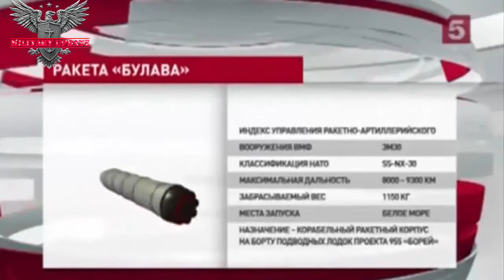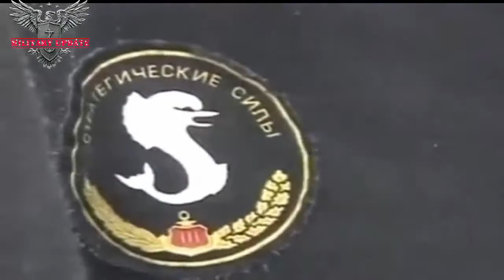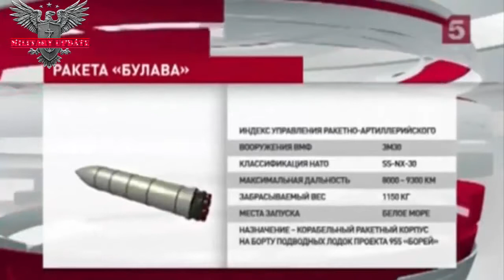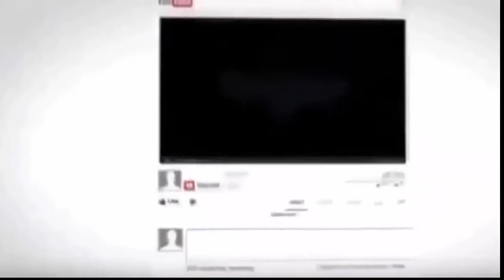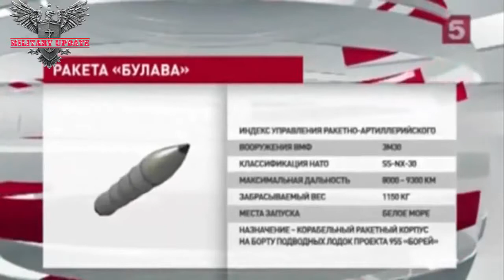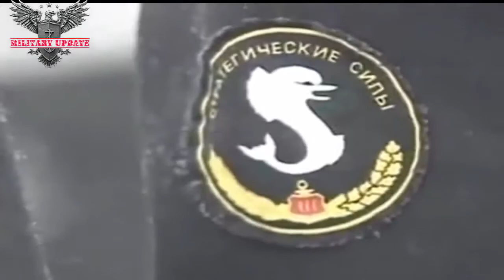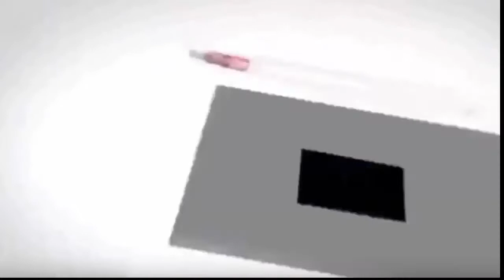WW3 BREAKING NEWS: RUSSIAN WW3 MISSILES SELF DESTROYED DURING TEST AGAINST NORTH KOREA LIVE NOW.